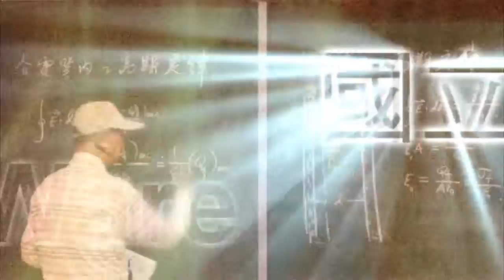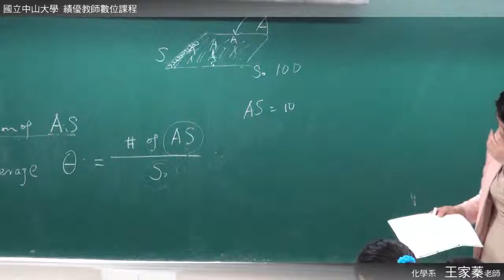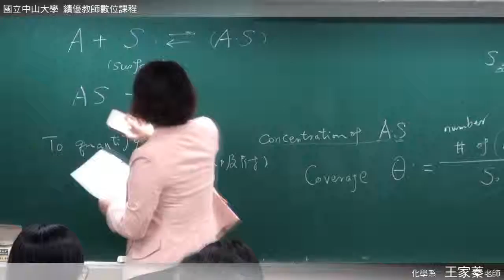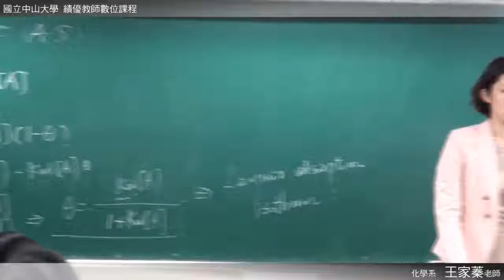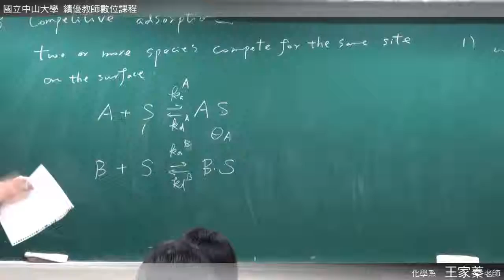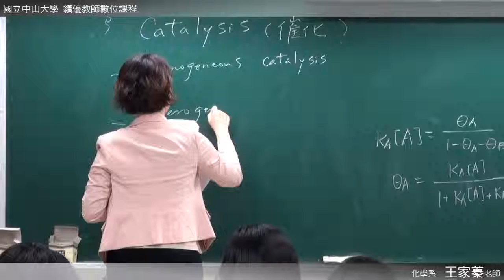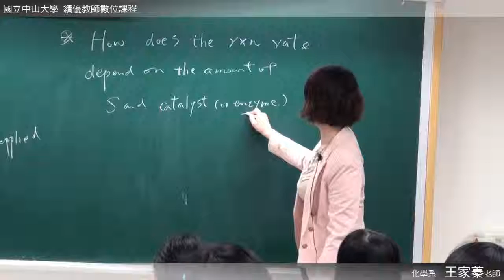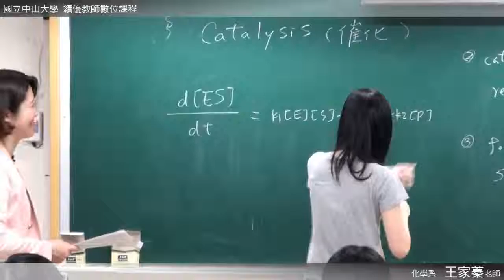《國立中山大學開放式課程》普通化學 (王家蓁老師) 4